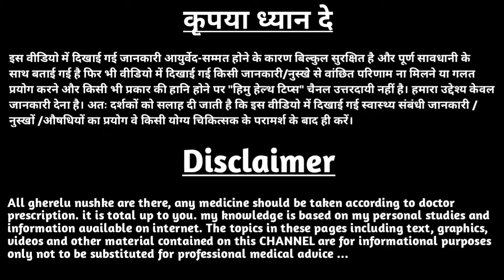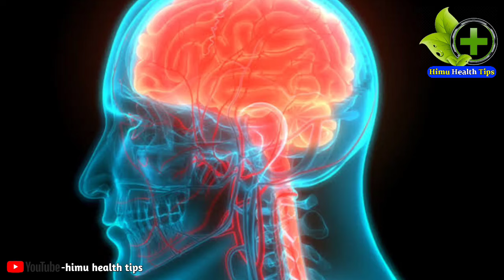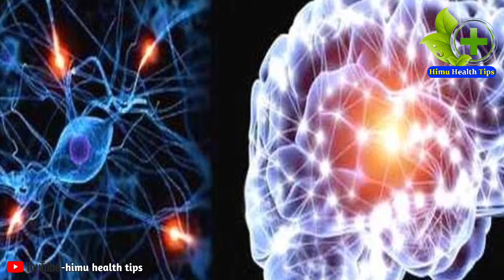Khajur ke fayde | Khajur khane ke fayde | खजूर के फायदे | खजूर के फायदे वीडियो | Benefits of dates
खजूर के फायदे,
खजूर के फायदे वीडियो,
खजूर के फायदे और नुकसान,
खजूर के फायदे बताएं,
खजूर के फायदे बताइए,
अजवा खजूर के फायदे,
अंजीर और खजूर के फायदे,
कीमिया खजूर के फायदे,
दूध और खजूर के फायदे,
कच्चे खजूर के फायदे,
पिंड खजूर के फायदे,
khajur se kya fayde,
खजूर के क्या फायदे हैं,
खजूर के क्या फायदे,
खजूर खाने के फायदे व नुकसान,
पिन खजूर के फायदे,
Dates Health Benefits,
@YourHealth  @Health&BeautyTips-GhareluNuskhe
@HealthTipsforYou  @DiscoveryHome&Health